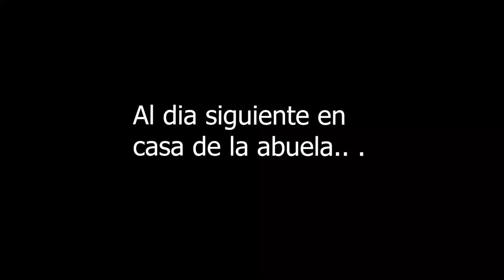24 horas para AÑO NUEVO en familia | Los Molina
Estas son nuestras ultimas #24 horas del #2021 y el inicio de nuestro #2022. Todos son bienvenidos a nuestra Familia.